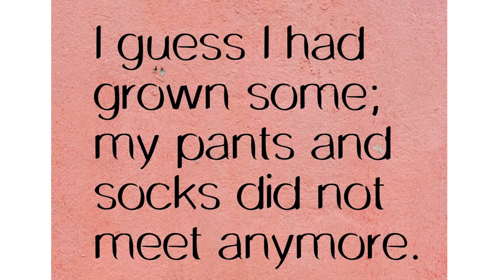Best quotes from My SIDE of the MOUNTAIN - A book by Jean Craighead George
My Side of the Mountain is a middle grade adventure novel written and illustrated by American writer Jean Craighead George published by E. P. Dutton in 1959. It features a boy who learns courage, independence, and the need for companionship while attempting to live in the Catskill Mountains of New York State.
About the author : Jean Carolyn Craighead George was an American writer of more than one hundred books for children and young adults, including the Newbery Medal-winning Julie of the Wolves and Newbery runner-up My Side of the Mountain. Common themes in George's works are the environment and the natural world.

My note - A happy coincidence was laying hands on this book while I am regularly visiting Hyderabad's Rick formations and watch nature and it's ways up close. It pains to see the rocks disappearing to make way for buildings.